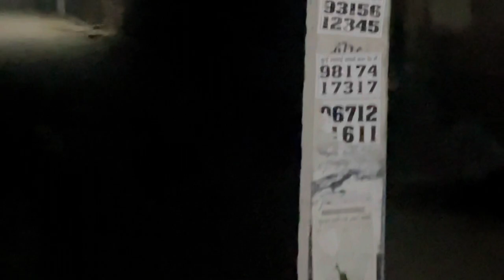Vijay का बुरा हाल 🤣 || Winter Vacations start 🥳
hit likes.